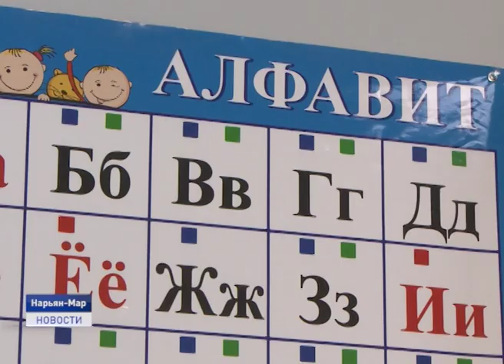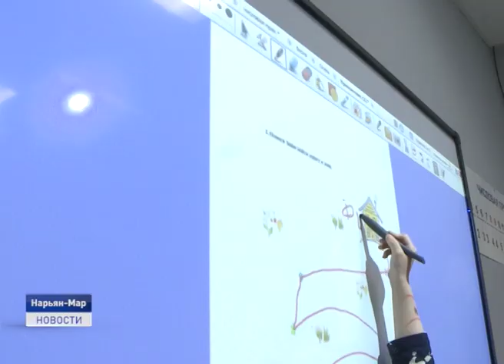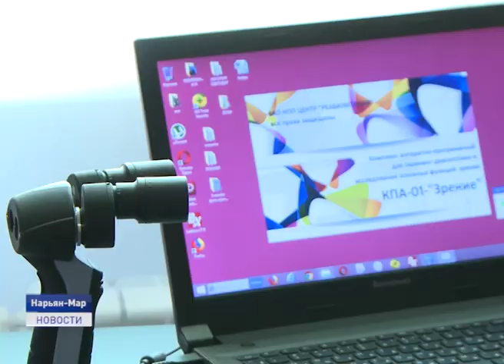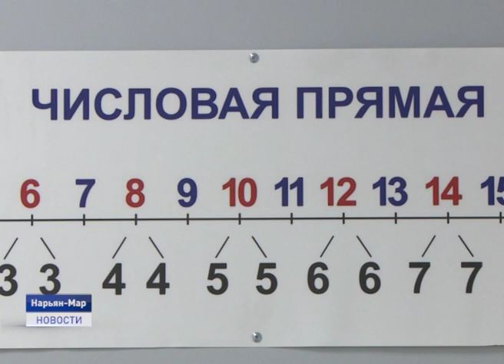"КРАСНЫЙ ЛИС" ПРОВЕРИТ ЗРЕНИЕ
Детский университет, ментальная арифметика, раннее и общее развитие детей, подготовка к школе, интенсив - курсы по решению школьных задачек, каллиграфии и запоминанию таблицы умножения- всё это направления деятельности Детского центра в "Красный лис".